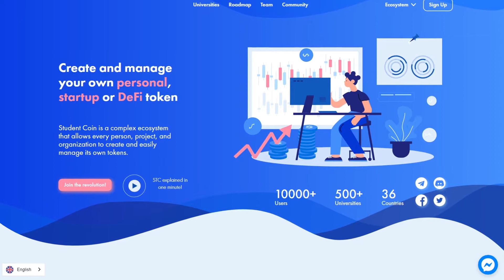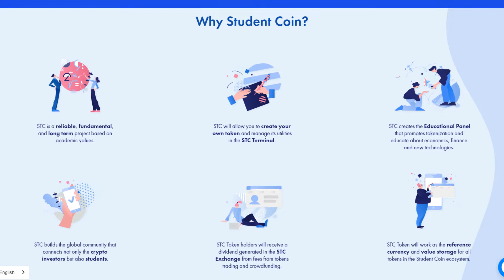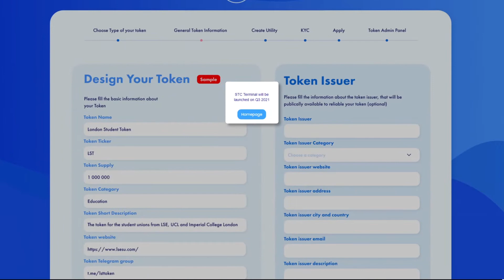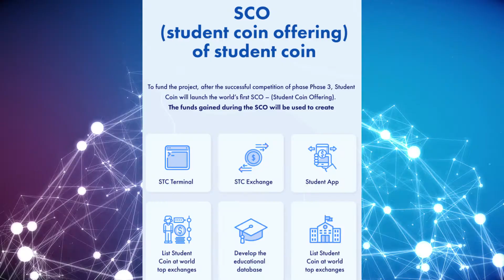💎STUDENT COIN – Первый в Мире Токен для Сферы Образования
Student Coin - это новая сетевая технология, основанная на прозрачной технологии Blockchain, где эта сеть будет действовать как сеть с множественным разнообразием и связывать различные школы, университеты и людей по всему миру через сеть, разработанную Student Coin.

Эта сеть позволяет различным школам и сторонам взаимодействуют в своей экосистеме с использованием концепции токенизации, кроме того, эта сеть также действует как мост для хранения различных данных в цепочке блоков и создания токенов на основе каждого университета.